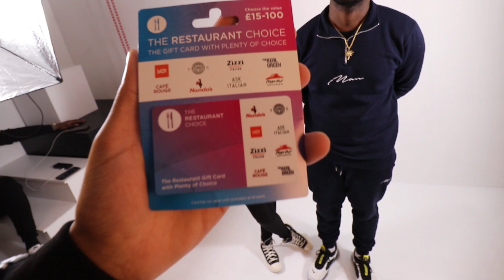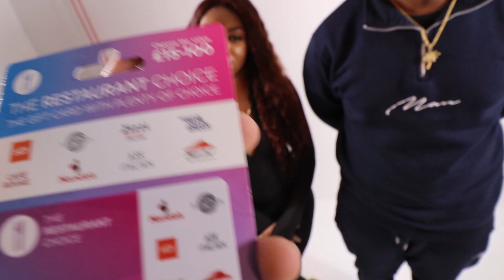Blind Dating Thumbs Up 😍👍🏾Thumbs Down 🤮👎🏾